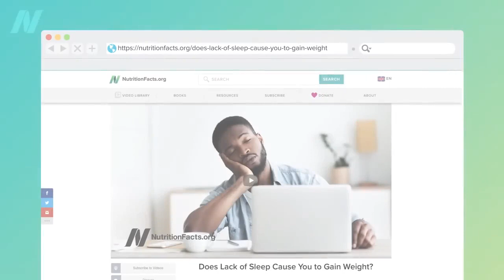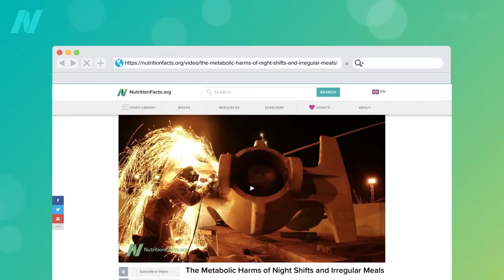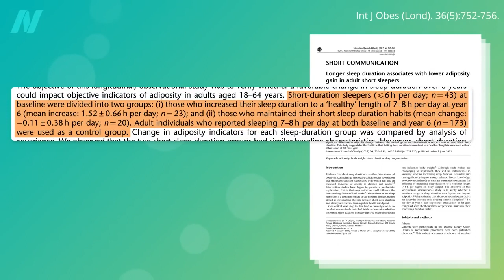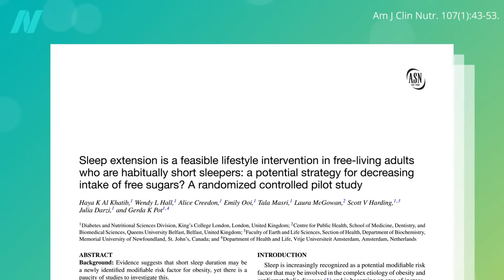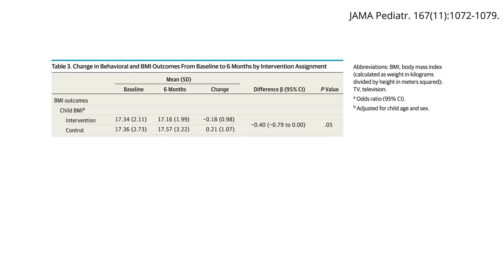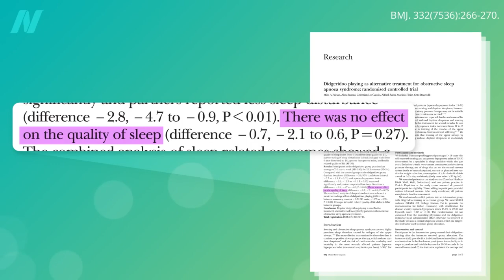Does Getting Enough Sleep Help You LoseWeight_ How To Lose Weight Naturally Without Street ⬇️⬇️⬇️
Old Ice Hack Erases Stubborn Fat

Harvard Research
Shrink Fat Cells At The Root
As You Keep Reading... You Will Learn How To Shrink Fat From Anywhere In Your Body

Tea Burn🍵
The world’s first and only natural proprietary, patent-pending formula, that when combined with tea, can increase both the speed and efficiency of metabolism.

Ancient American Formula That Melts 1LB FAT Discover Now ⤵️⤵️⤵️

Resurge is the only product in the world that contains the 8 special nutrients in the exact amounts shown to help improve deep‑sleep in both women and men

BioFit Review
Learn How To Lose Weight Fast Without Giving Up Any Of Your Favorite Food 🥝

A Million Dollar
5 Tips for Healthy Teeth👇🏻

Do This 60 Seconds Dental Trick Before
Going to Bed Tonight To Rebuild Your Teeth
and Gums And Get Rid of Tooth
Users Say It’s Better Than Implants:

Find Out How Much Weight You'll Lose With Our Simple Keto Meal Plan
Get Your Custom Keto Plan Now

This will only help support and grow my channel & I truly appreciate you for being here!